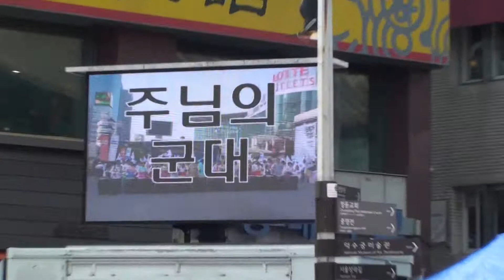서울 퀴어축제 반대집회 - XVIII (2015. 6/9) 주님의 군대 (난타공연)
(동심풀이) 순교를 각오하고 적을 향해 돌진하는 전쟁송으로 동성애자들이 두려워 떨게 될 것임.
All World Worship Team